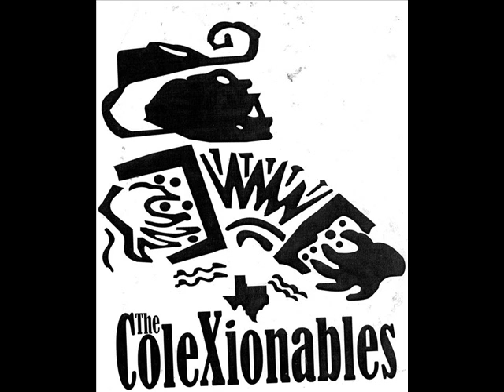Sthepanie Lyyn High Energy -- Quiero Olvidar Su Amor..(((SayRecord)))(((coleXionables)))